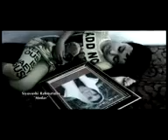ROZI DILHO 29